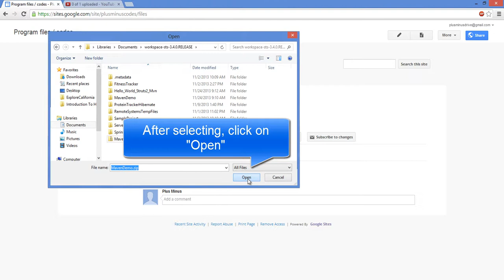How to upload files onto Google Sites file cabinet page?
After creating file cabinet page, you are ready to upload your file into your file cabinet. If you do not know how to create file cabinet page, please watch it by this